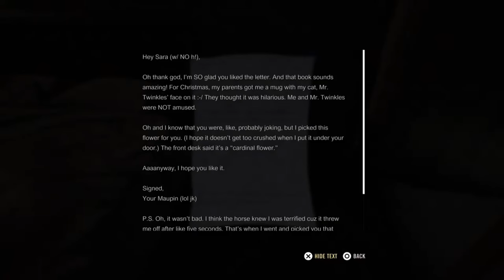Quite place (Episode1)